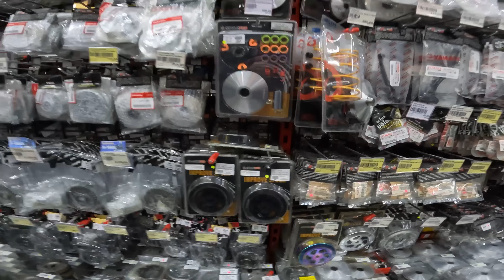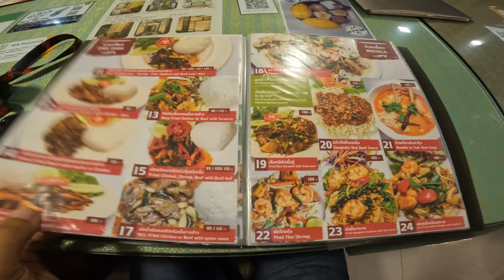Drive to BANGKOK part 3 ✅ kita pi ronda Likit Racing Fiat Carbon